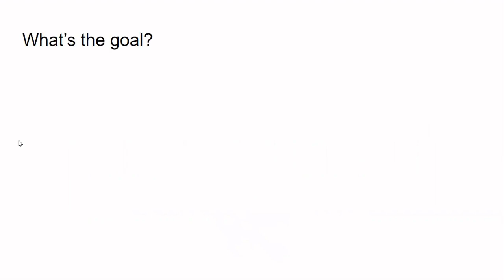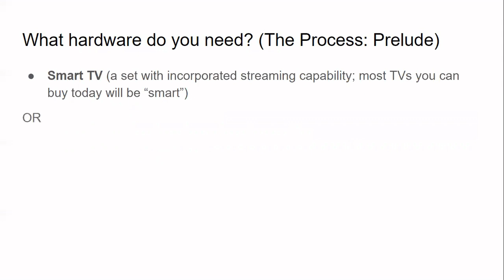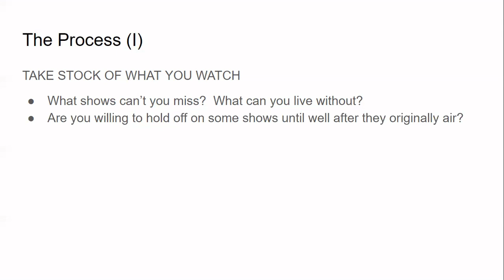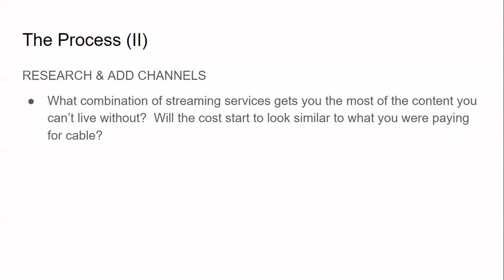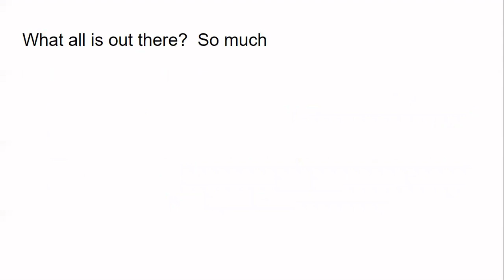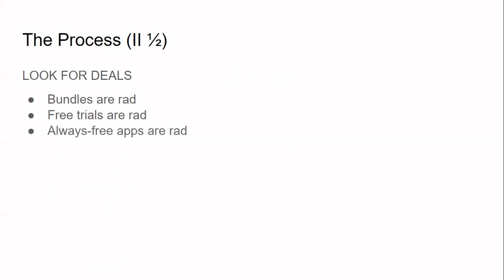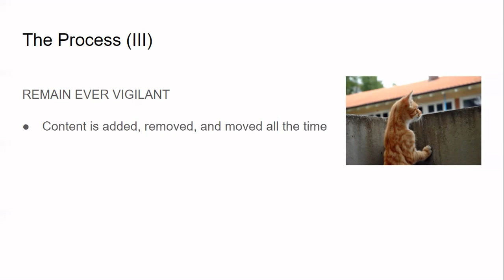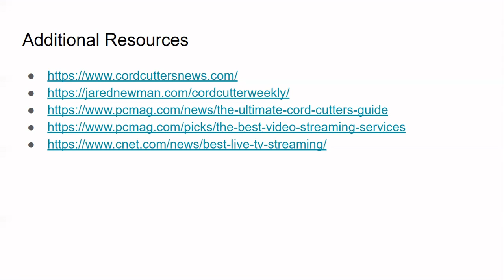Cord Cutting 101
In case you missed it!  Adult services librarian Alex shares some information on switching from cable TV to streaming.  Save money and get more of the content you actually want and less of all the rest.  Also, Alex totally makes up a word at one point - see if you can spot it :-p Finally, here is a link to a resource page with a lot more info to help you cut the cord